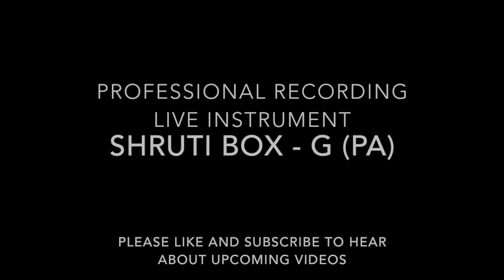Shruti Box Drone G (Pa) - mp3 download available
Best enjoyed through headphones or a quality sound system.
This is an original video made by the recording artist. You may hear these drones used in other videos, but these are the originals.

This is a professional recording of a live performance of Shruti Box drone. The drone is imbued with the spiritual intentions of the performer, which include prayers for well being, mantras for purification and protection, and prayers for happiness and freedom from suffering.

This recording contains no edits or overdubs. These live performances were professionally recorded between November 23-29, 2016 in Berkeley, California, culminating on the new moon, during the inward dark times approaching Winter in the Northern Hemisphere.

The Shruti Box is a beautiful, hand made, teak wood instrument. It is hand made in India by "Monoj Kumar Sardar & Bros, sons of Khagen Sardar" in Kolkata (Calcutta), India.

Many have asked where they can get this particular instrument. I have found it at the following links:
• or at amazon

This particular shruti box contains thirteen individual reeds set up chromatically to make one full octave, from low C to high C. The reeds are called "Palitana" and are used in high quality harmoniums. It is unusual to find this instrument with components of this quality. May your enjoyment of the music be increased accordingly.

This drone was made with the G and D notes open. This makes for the pleasing drone interval of a "fifth". This is the traditional interval used as a background for classical Indian music (instrumental and vocal), as it creates a mystical and wonderful sonic carpet for contemplative pursuits. After a short while, your mind will settle into the majesty of the tone as you begin to hear the subtle harmonics that gently dance about the steady notes of the drone.

These drones are also the perfect sonic backdrop for meditation or yoga. When you relax and let the soothing sounds wash over you, you will begin to hear all sorts of interesting micro-tones that shimmer and change throughout the recording. These "harmonics" are the gift to the listener who takes the time to explore and discover the intricate worlds waiting within the deceptively simple sounds of the drone.

And since our thoughts themselves at their most basic level are also made up of subtle vibrations, the potent prayers that the performer concentrated upon are imbued within the recording. The receptive listener will also receive the added benefit of the positive energetic vibrations interacting on a subtle level with the acoustics of the instrument.

One final note on the timing of the recordings. Why was 11 minutes, 11 seconds chosen for each track on the full-length recording? In some spiritual traditions, 11 minutes correlates to time of a cycle of concentration for the mind and nervous system. So 11:11 allows the mind to settle into relaxing concentration, as well as a bit of extra time for fading the sound in and out.

May this recording benefit all beings on our journeys towards peace, wholeness, and respect for all life.

Blessings,
Alex Jacobs, CMP, cSVMH
Certified Therapeutic Music Practitioner, Professional Musician, Soundscaper, and Certified Sound Voice Music Healer